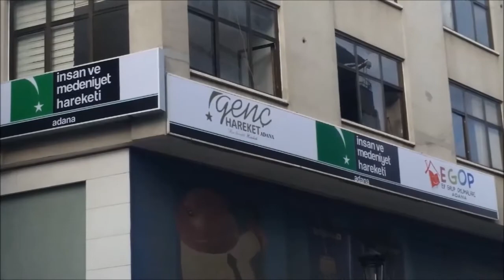Genç Hareket Adana Tanıtım